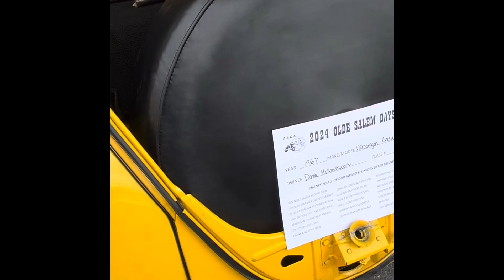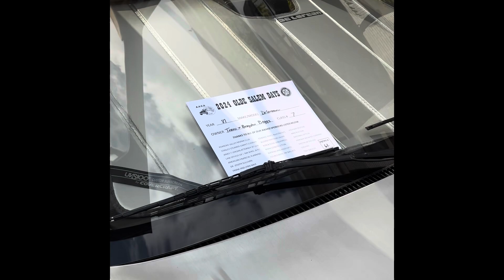Went out to a car show, So many cars!